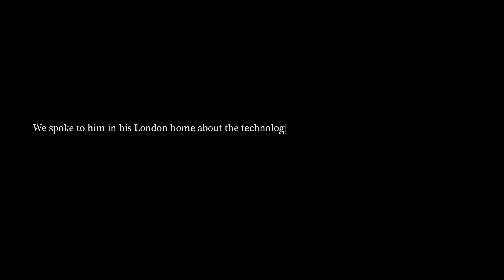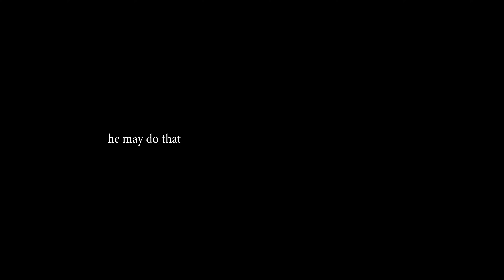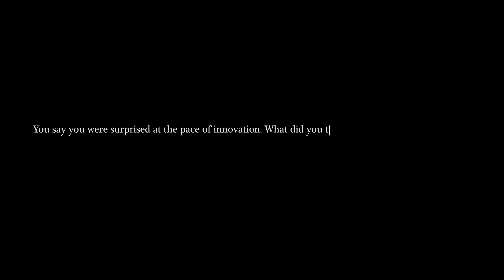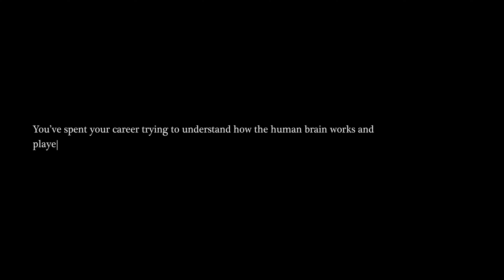The Godfather in Conversation: Why Geoffrey Hinton is worried about the future of AI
Geoffrey Hinton, known to many as the “Godfather of AI,” recently made headlines around the world after leaving his job at Google to speak more freely about the risks posed by unchecked development of artificial intelligence, including popular tools like ChatGPT and Google’s PaLM.

Why does he believe digital intelligence could hold an advantage over biological intelligence? How did he suddenly arrive at this conclusion after a lifetime of work in the field? Most importantly, what – if anything – can be done to safeguard the future of humanity? The University of Toronto University Professor Emeritus addresses these questions and more in The Godfather in Conversation.

00:00 Intro
01:03 Digital intelligence
02:27 Biological intelligence
03:47 Why worry?
04:39 Machine learning
07:07 Neural Nets
13:22 Neural nets and language
17:18 Challenges
18:49 Breakthrough moment
20:41 AlexNet
24:35 Pace of Innovation
26:04 ChatGPT
27:46 Public Reaction
29:49 Benefits for society
33:25 Pace of innovation
35:48 Sudden realization
37:13 Role of government
40:08 Big tech
42:32 Advice to researchers
43:50 Understanding risk
45:20 What’s next?